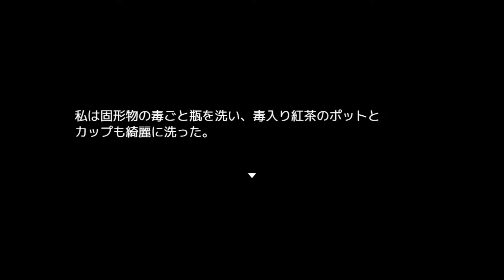#8【フィギュアディテクト】お茶会事件の犯人判明！そして新たな殺人が・・・【デスゲーム】